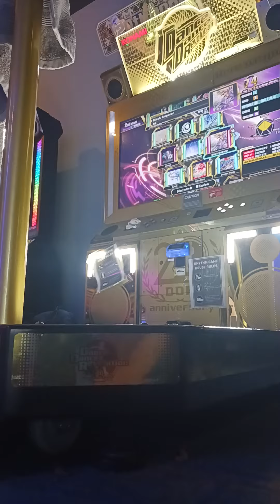Black Emperor DSP - 14 AAA! 992,730 (8 Greats) [DDR A3]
I started out playing DDR about 5 and a half years ago give or take. Played it a shitton and was accuracy focused. Was out in Greensboro with some friends, and took a chunk of each day for a solid arcade sesh.
I went to the Round 1 that was in the area just to start putting in work on Pheonix (clearing out the lowers in the 11-15 range), but saw the Golden A3 cab across from me and got an itch to play it again. Pump's cool and all, but DDR's where my roots are.